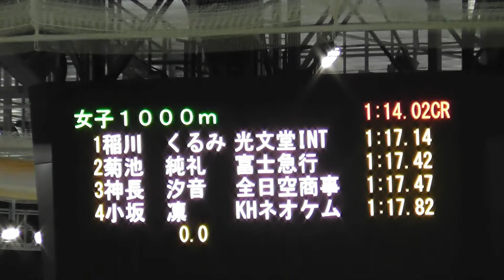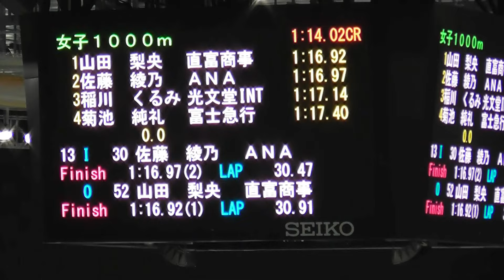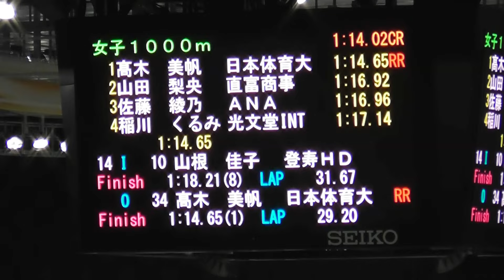女子1000mは、髙木美帆選手がリンク新で三冠目！第90回全日本スピードスケート選手権大会。2022年12月30日(金)。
会場は、YSアリーナ八戸。

この動画も、一部無音部分あり。

リザルト：女子1000m
13組　I　佐藤綾乃　ANA　1:16.96　3位
　　　O　山田梨央　直富商事　1:16.92　2位
14組　I　山根佳子　登寿ホールディングス　1:18.20　8位
　　　O　髙木美帆　日本体育大学　RR　1:14.65　優勝

従来のリンク記録は、美帆ちゃん自身が持っていた1:14.89。ここYSアリーナ八戸で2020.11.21、全日本選抜でマークしました。

この表彰式よりあと、男子1000m及び最優秀選手賞の模様は動画撮影していません。